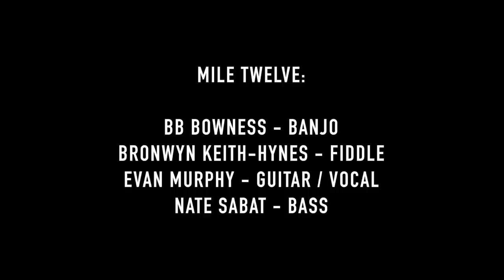Mile Twelve - "Jack of Diamonds"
Mile Twelve plays the traditional tune, "Jack of Diamonds." The players are: BB Bowness (banjo), Bronwyn Keith-Hynes (fiddle), Evan Murphy (guitar, vocal) and Nate Sabat (bass). Please watch in HD!